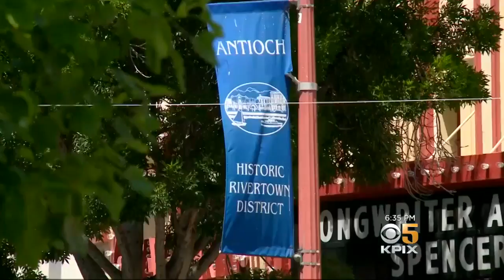City Of Antioch Looks For Resident Input Rebranding East Bay Town's Image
John Ramos reports on company hired to help rebrand city of Antioch (6-5-2018)